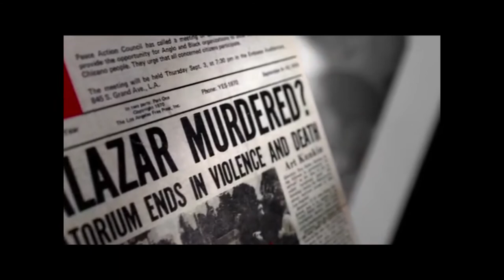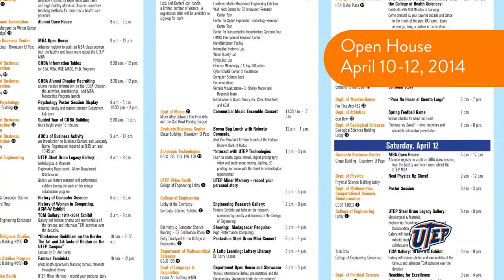UTEP Headlines Newscast 04.11.14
IT'S Friday, APRIL 11, 2014.

THIS WEEK SEVERAL PEOPLE GOT AN EXCLUSIVE SNEAK PEEK AT WHAT'S BEING CALLED ONE OF THE YEAR'S MOST ANTICIPATED DOCUMENTARIES, "RUBEN SALAZAR: MAN IN THE MIDDLE."
THE 1954 TEXAS WESTERN COLLEGE GRADUATE BEGAN HIS JOURNALISM CAREER AT THE EL PASO HERALD-POST AND GOT HIS BREAK AT THE LOS ANGELES TIMES IN 1959.
THROUGH RECENTLY RELEASED FILES, THE FILM SHOWS SALAZAR'S LIFE AND HISTORICAL RESONANCE, FROM MAINSTREAM REPORTER TO PRIMARY CHRONICLER OF THE RADICAL CHICANO MOVEMENT OF THE LATE 1960S.
HE WAS KILLED BY A LAW ENFORCEMENT OFFICER IN 1970.
THE EVENING ENDED WITH A PANEL THAT INCLUDED THE FILM'S DIRECTOR PHILIP RODRIGUEZ AND UTEP BORDERZINE DIRECTOR ZITA AROCHA.

THE FIRST EVER, CAMPUS-WIDE UTEP OPEN HOUSE HAS A GREAT SELECTION OF VISUAL AND HANDS ON ACTIVITIES FOR THE PASO DEL NORTE COMMUNITY TO ENJOY ALL DAY TODAY AND Saturday!
Friday WILL INCLUDE TOURS OF THE UNIVERSITY'S STATE-OF-THE-ART EDUCATION, ENGINEERING AND SCIENCE RESEARCH LABS  AND A CENTENNIAL CELEBRATION WITH 100 MINUTES OF DANCING AT CURLIN PLAZA IN FRONT OF THE HEALTH SCIENCES AND  NURSING BUILDING.

AN EXCITING ADDITION TO THE SCHEDULE IS A CHANCE TO MEET UTEP WOMEN'S BASKETBALL HEAD COACH KEITHA ADAMS AND THE WOMEN'S TEAM.
THEY WILL BE AVAILABLE TO SIGN AUTOGRAPHS AND TAKE PHOTOS WITH FANS FROM 10:30 A.M. TO NOON Saturday IN FRONT OF THE LIBRARY.
THE FIRST 5,000 WILL GET A FREE COMMEMORATIVE POSTER!
ALSO Saturday, UTEP ALUMNUS AND HOLLYWOOD PRODUCER HANK COHEN WILL TALK ABOUT HIS NEW DOCUMENTARY, "UTEP: THE FIRST 100 YEARS."
THE DOCUMENTARY WILL BE SHOWN AT THE CENTENNIAL MUSEUM AT 11 A.M. AND 2 P.M.
VIST UTEP100YEARS.COM FOR A FULL SCHEDULE OF EVENTS.

ON Sunday, THE UNIVERSITY WILL SALUTE ACADEMIC AND PROFESSIONAL EXCELLENCE IN THE UTEP COMMUNITY DURING THE ANNUAL HONORS CONVOCATION.
EACH SPRING UTEP RECOGNIZES OUTSTANDING STUDENTS, STAFF AND FACULTY IN THE AREAS OF SERVICE, LEADERSHIP AND ACADEMICS.
NUMEROUS AWARDS WILL BE PRESENTED INCLUDING THE UNIVERSITY'S DISTINGUISHED ACHIEVEMENT AWARD, THE HIGHEST HONOR GIVEN TO FACULTY AND STAFF MEMBERS FOR EXCELLENCE IN SERVICE TO STUDENTS AND THE UNIVERSITY.
THE CEREMONY WILL BEGIN AT 2 P.M. INSIDE MAGOFFIN AUDITORIUM.

MARK YOUR CALENDARS FOR NEXT WEEK'S CENTENNIAL LECTURE.
MONICA LOZANO, CHIEF EXECUTIVE OFFICER OF IMPRE MEDIA, LLC WILL PRESENT HER LECTURE TITLED, "LATINOS, TEXAS AND AMERICA'S FUTURE."
THE LECTURE WILL START AT 5 P.M. Tuesday, APRIL 15 IN ROOM 126 OF THE UNDERGRADUATE LEARNING CENTER.
THE EVENT IS FREE AND OPEN TO THE PUBLIC.

GO MINERS!